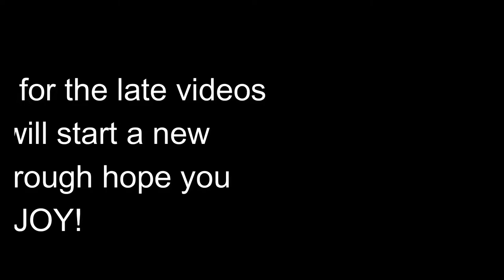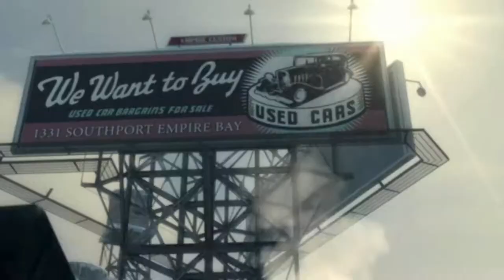Mafia II Walkthrough l Chapter #1 l The Old Country l 1080p HD ! l GXG Walkthrough